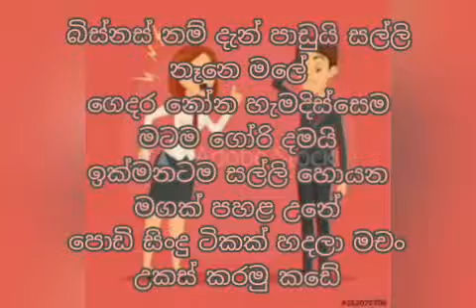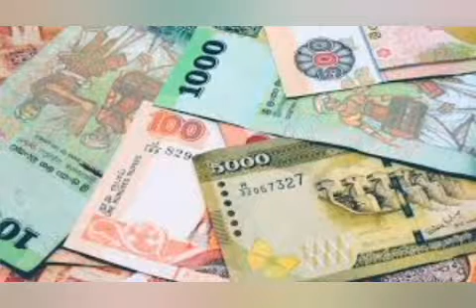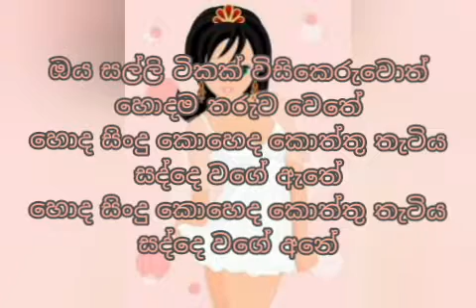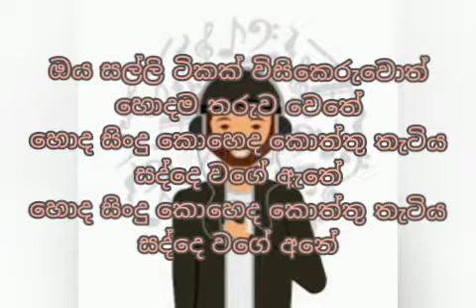කොරෝනා කාලේ සිංදු බිස්නස් කරලා ගොඩ යමුද?😱😛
කොරෝනා කාලේ සිංදු බිස්නස් කරලා ගොඩ යමුද?😱😛 | Music Studio

Artist :- Lalith sasanka
Lyrics :- Nalin Nagodavithana

බිස්නස් නම් දැන් පාඩුයි සල්ලි නෑනෙ මලේ
ගෙදර නෝන හැමදිස්සෙම මටම ගෝරි දමයි
ඉක්මනටම සල්ලි හොයන මගක් පහළ උනේ
පොඩි සිංදු ටිකක් හදලා මචං උකස් කරමු කඩේ

ඔය රේඩියෝවේ හැම තිස්සෙම අඩන කොල්ලො වගේ
පොඩි සිංදු කෑලි කියලා මචං ගොඩ යමු අපි මලේ

හින්දි සින්දු, ප්‍රංශ සින්දු
හින්දි සින්දු, ආ..හා.. ප්‍රංශ සින්දු
(ඔය හින්දි සින්දු, ප්‍රංශ සින්දු මොළේ කචල් කලේ
දැන් කවුරුත් අහන්නේ නෑ නැළවිලි ගී පුතේ)...//

හරි පරිස්සමෙන් ස්වරේ හොදට ගලපාගෙන අනේ
රිගින් ටෝන් එකට සින්දු දාමුකො අපි හොදේ

රූප පෙට්ටි, ගවුම් කොටට
රූප පෙට්ටි, ආ..හා.. ගවුම් කොටට
ඔය රූප පෙට්ටියට දැම්මොත් වැඩේ නැගල යතේ
ඒකට නං ගවුම් කොටට ඇදපු කෙල්ලෝ ඇතේ

රූප පෙට්ටියට දැම්මොත් වැඩේ නැගල යතේ
ඔය සල්ලි ටිකක් විසිකෙරුවොත් හොදම තරුව වෙතේ
හොද සිංදු කොහෙද කොත්තු තැටිය සද්දෙ වගේ ඇතේ
හොද සිංදු කොහෙද කොත්තු තැටිය සද්දෙ වගේ අනේ

(සිංදු කඩේ මගෙ බාලම සින්දුව ලාබෙට විකුණනවා
කාට කාට හරි මඩක් ගහලා හරි සින්දුව හිට් වෙනවා)...//